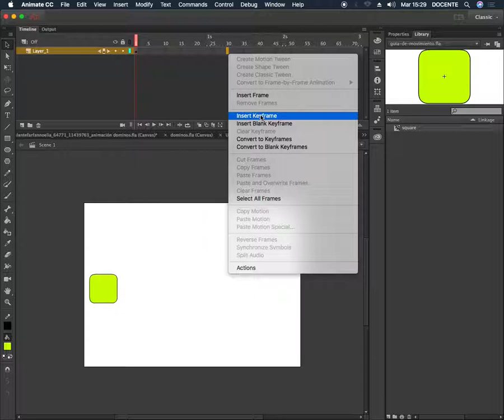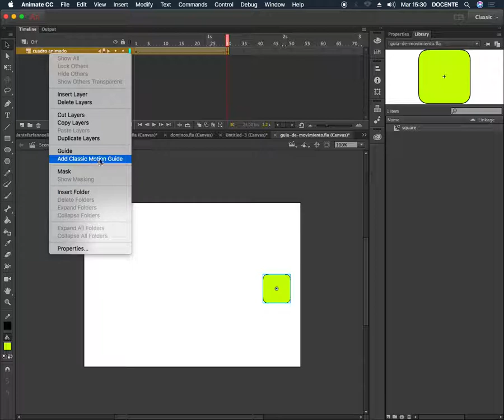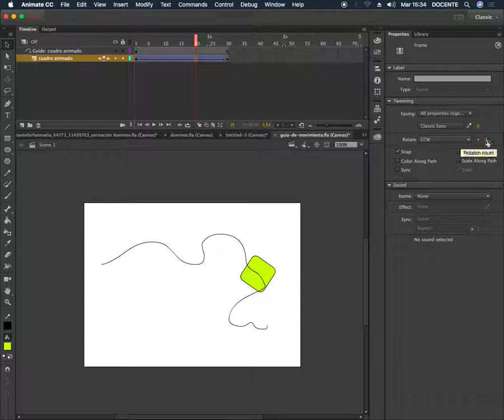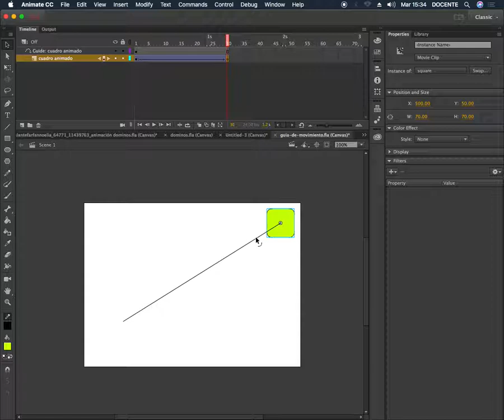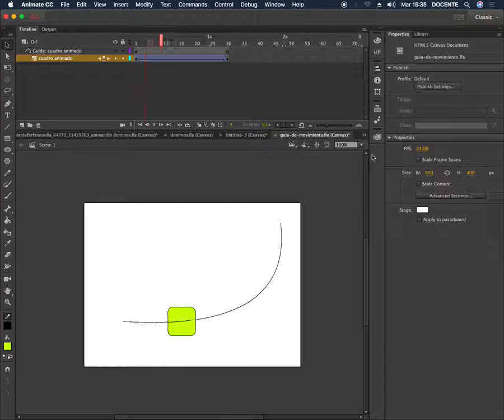Guía de Movimiento Clásica - Adobe Animate